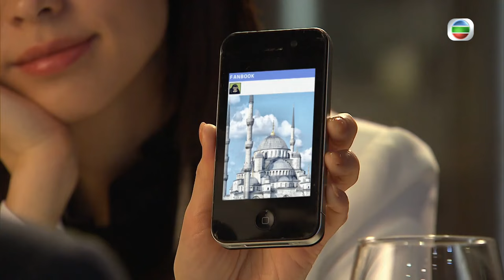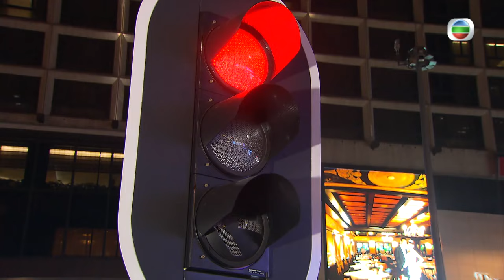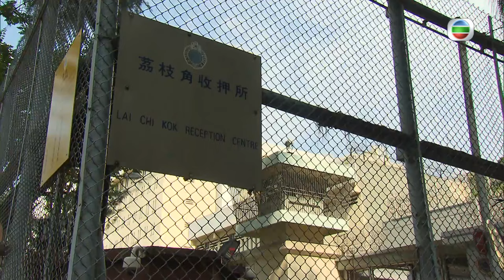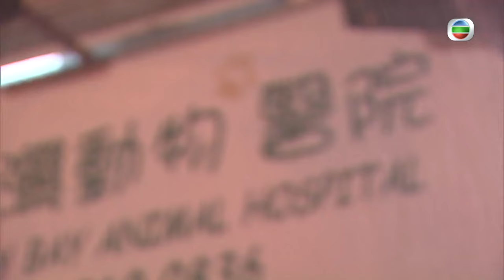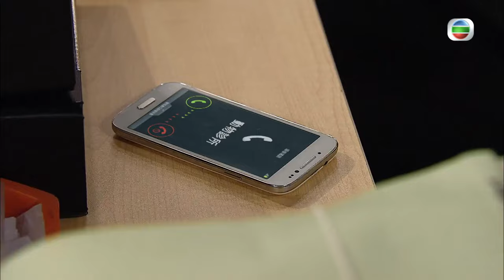[Eng Sub] TVB Legal Drama | Raising the Bar 四個女仔三個BAR 08/25 | Ben Wong, Louis Cheung | 2015